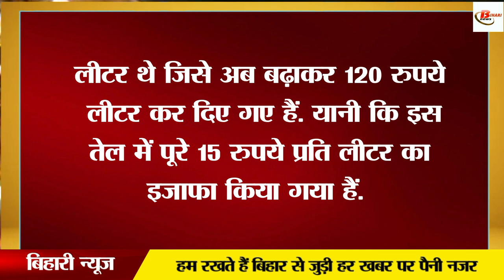बिहार में एक बार फिर बढ़े सरसों तेल के साथ रिफाइंड के दाम